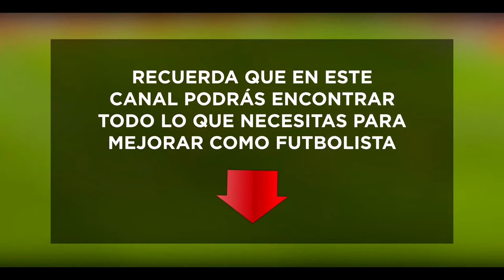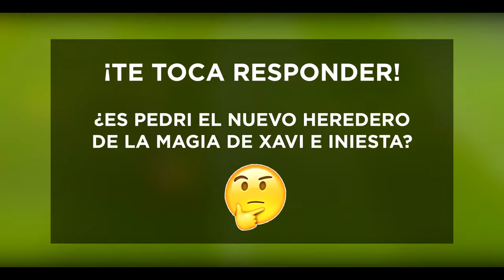🧠 Cómo ser un MAESTRO del MEDIO CAMPO de FÚTBOL: PEDRI GONZÁLEZ (BARCELONA) | ANÁLISIS TÁCTICO PEDRI